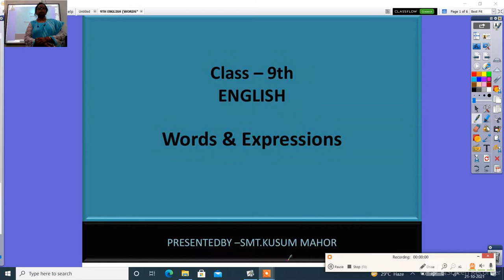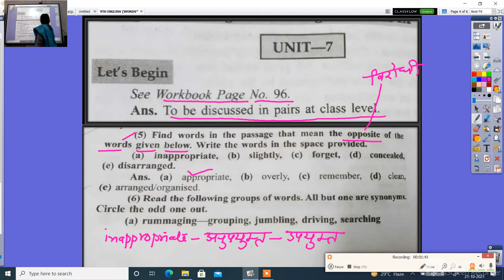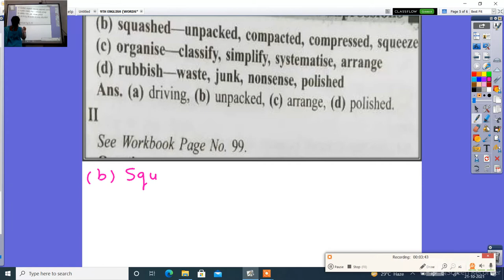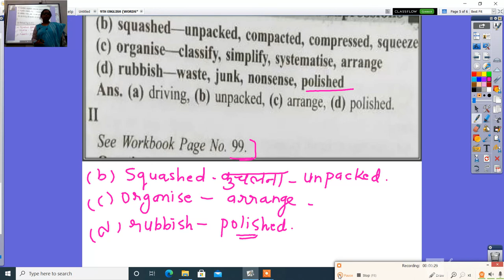9TH ENGLISH WORDS & EXPRESSIONS UNIT 7